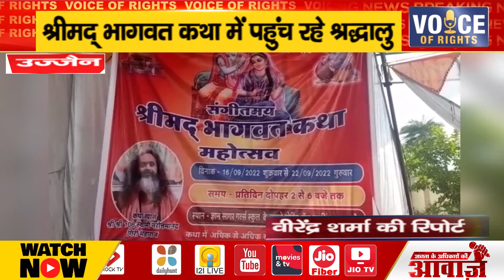उज्जैन ll श्रीमद् भागवत कथा में पहुंच रहे श्रद्धालु